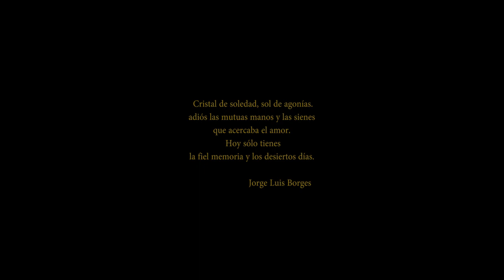SAKOR - Días Sin Diazepam (Kevin De Niro)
SAKOR A.K.A. KEVIN DE NIRO PRESENTA DÍAS SIN DIAZEPAM